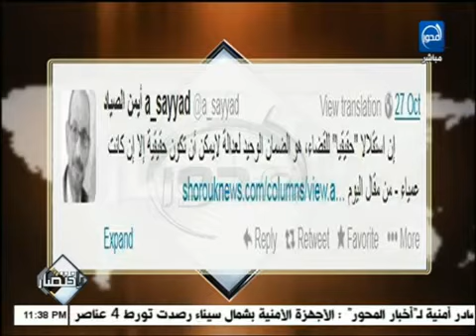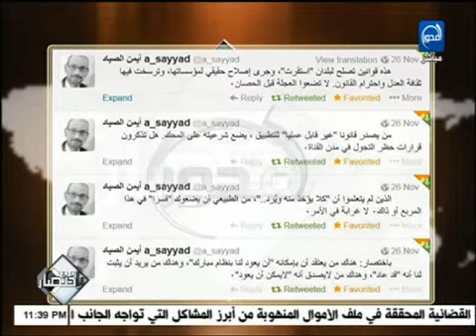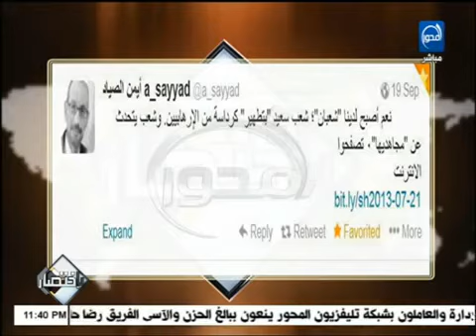باختصار - ايمن الصياد : اصلاح مؤسسات الدولة يكون باستقلالها وليس بتغيير ولائها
باختصار  December 3, 2013  تقديم: الدكتور معتزبالله عدبالفتاح

باختصار - الشباب - الإنتخابات القادمة - معتزبالله عبدالفتاح

قناة المحور
موقع قناة المحور الالكتروني الرسمي